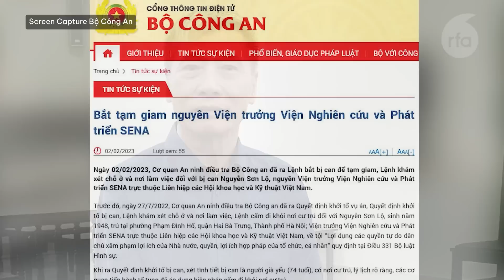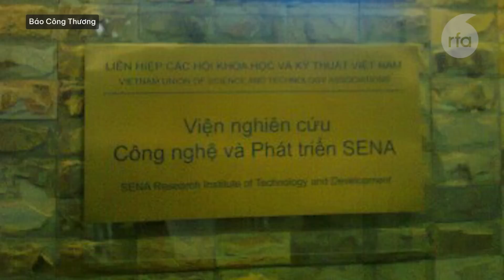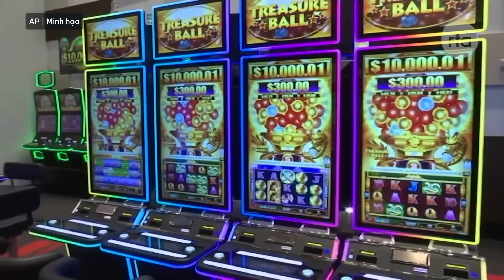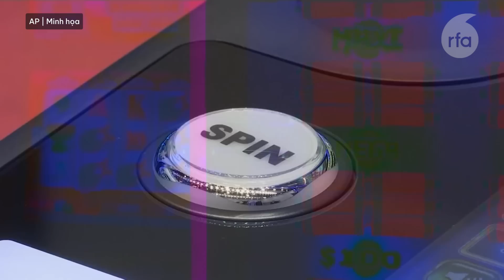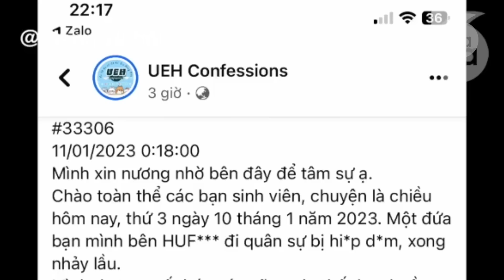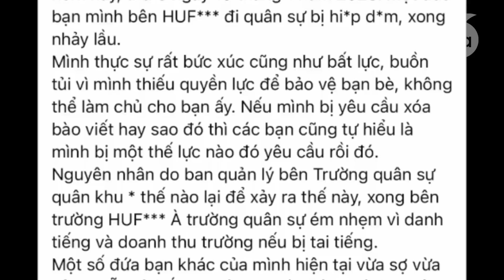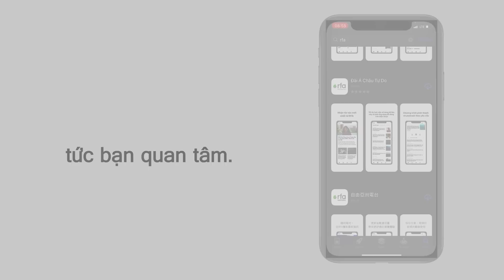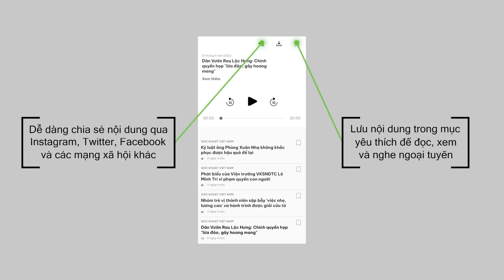Cựu Viện trưởng Viện Nghiên cứu Công nghệ & Phát triển SENA bị hai án tổng cộng năm năm tù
Hoa Kỳ ra kết luận sơ bộ việc rà soát hành chính thuế chống trợ cấp đối với lốp xe ô tô VN
Campuchia bàn giao 33 người Việt bị cưỡng bức lao động trong sòng bài về Việt Nam
Vụ Việt Á: Cựu Phó chủ tịch UBND tỉnh Quảng Ninh ra hầu tòa
Quản trị viên Facebook UFH bị án với cáo buộc đăng tin thất thiệt
Hai nghi phạm giết người bị Công an Việt Nam bàn giao cho Hoa Kỳ